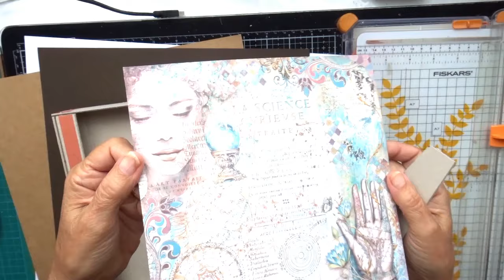Tuto Album photo "Fortune" - Partie 1 - structure du théâtre divinatoire